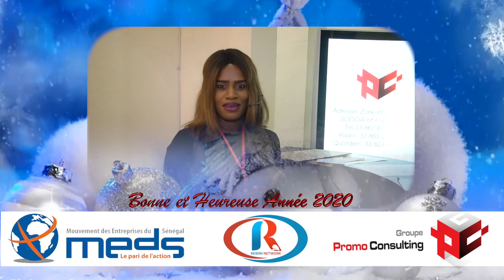Ndéye Awa DIOP Assistante De Direction Groupe Promo Consulting ( fin d'année)2 vues•24 déc. 2019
2020 arrive à grands pas, découvrez ce que vous souhaitent ses employés du Groupe Promo Consulting